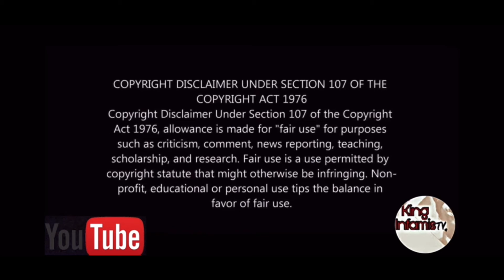CHICAGO vs PHILLY: Battle-Rap SETUP TheBattleAcademy Pt. 2 | RosenburgRaw PULLsUP‼️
SALUTE TO THE WHOLE UNCOMPROMISEDMEDIA (BATTLE RAP AND LIFE) FOR YALL REALNESS AND ENTERTAINMENT! (UnCompMedia)

FOR NEW AND UNCOMPROMISED BATTLES / EXCLUSIVE BATTLES/INTERVIEWS, VLOGS ENTERTAINMENT & MORE
TUNE IN @TheWordSportBattleGroundz

Death Of The Clout Chaser TV

I Appreciate ALL YALL,...REMEMBER,
PEACE & LOVE TO MY ORIGINAL BROTHERS & SISTERS.